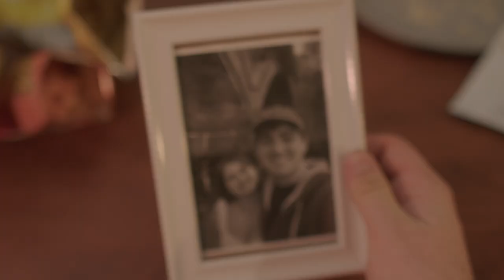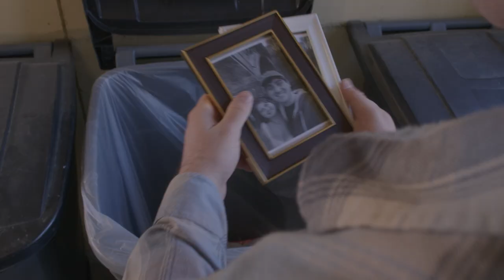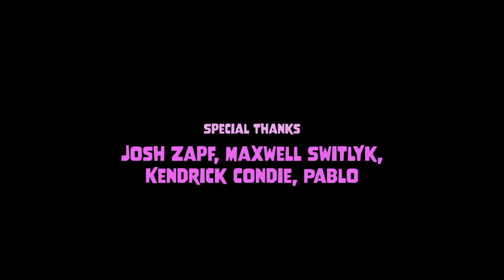What Rabbit?! - FULL SHORT FILM | Koenig Entertainment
Koenig Entertainment presents What Rabbit?!, its first original production and short film!

What happens when love sticks around, even when you want to rip it apart? Josh (Ben Goddard) struggles with this very question as he tries to make it up to his ex (Raeh Eichelberg) when all of a sudden, a box of his things appears along with… a rabbit?! Director Connor McElhaney brings this story to life in What Rabbit?!

Director: Connor McElhaney
Producer: Albert Koenig
Assistant Producers: Producers: Connor McElhaney, Merrick Galaud
Executive Producer: Frank Green
Original Screenplay: Connor McElhaney
Original Soundtrack: Connor McElhaney
Assistant Director: Albert Koenig
Director of Photography: Emily Scroggins
1AC: Emily Scroggins
2AC: Jake Oberbeck
Gaffer: Jake Oberbeck
Grip: Cade Corcoran
Script Supervisor: Sam Gilbreath
Assistant to SS: Alex Pettifer
Sound Recordist: Merrick Galaud, Noah Kemp
Boom Operator: Merrick Galaud, Melanie Band, Albert Koenig, John Carver Davis
SCAD DIT: Jake Oberbeck, Albert Koenig
Production Assistant: John Carver Davis
Editors: Albert Koenig, Connor McElhaney

Josh: Ben Goddard
Christina: Raeh Eichelberg
Brad: Owen Dilley

Special Thanks: Josh Zapf, Maxwell Switlyk, Kendrick Condie, Pablo

2024 Koenig Entertainment Co. & CJM Pictures
Produced by SCAD Film & Television